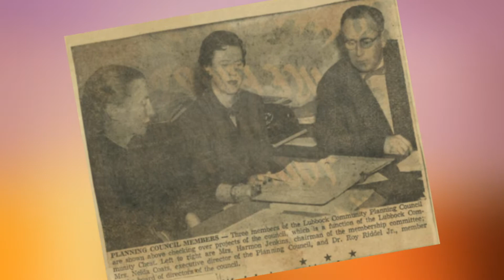Nelda Thompson: Committed to the Cause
"Decades of impactful team members and successful leadership have shaped the United Way story. No matter the position or length of service, every contribution has helped knit vision together with action. Some individuals are gifted with vision that goes beyond the ability to see – an instinctive ability to picture things the way they ought to be…. a picture so clear and strong that it sparks energy in those around them. One such driving force was Nelda Thompson; a woman who inspired this administration with her leadership, her heart for philanthropy and over 28 years of dedicated service to the organization." - excerpt from "Building a Better Lubbock" by Heather Smith